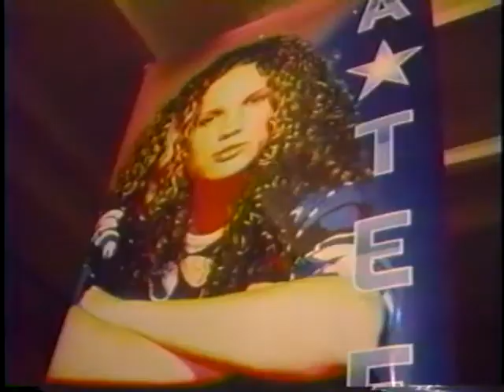PAOLO MENEGUZZI LA PASIÓN POR LA MUSICA PM53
ARCHIVOS FERIA DEL DISCO  ARCHIVO HISTORICO

PROGRAMA REALIZADO EN EL LOCAL DE FERIA DEL DISCO DE AHUMADA ENTRE LOS AÑOS 1998 Y 2000
Paolo Meneguzzi
Payadores
SCD
PEDRO YAÑLES
EDUARDO PERALTA INVITADOS -
Amaury Gutierrez
NOTA -
Red Hot -
Laura Canaura
 Duo rey Silva
JAIME RAVINET -
ATEENS -
Carmen Ruiz
 AMERICO
-HDM
Octavio Hasbun